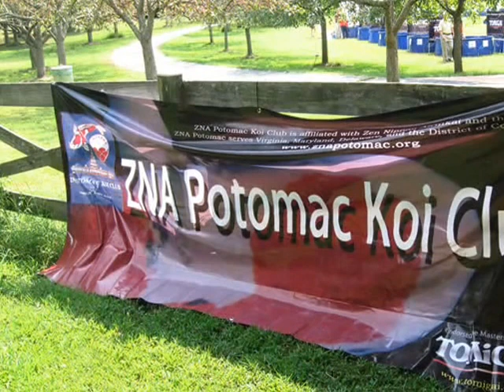Koi Packing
Watch a very large Koi fish get packed up after the Potomac Koi Club festival.